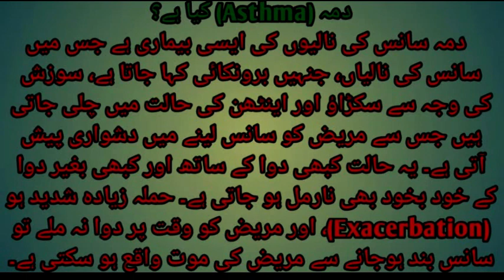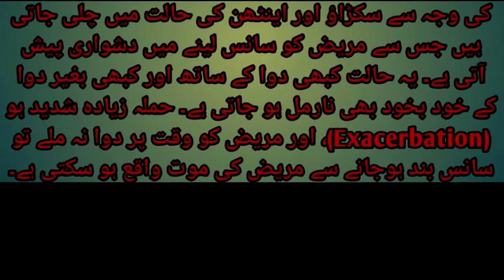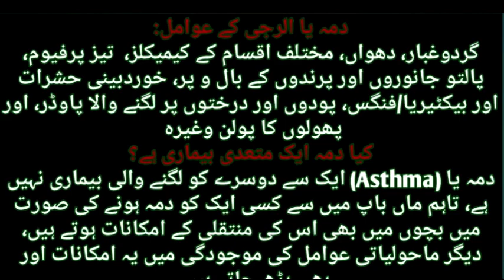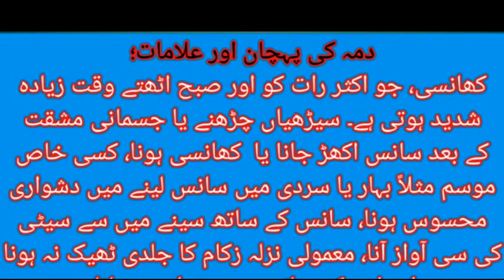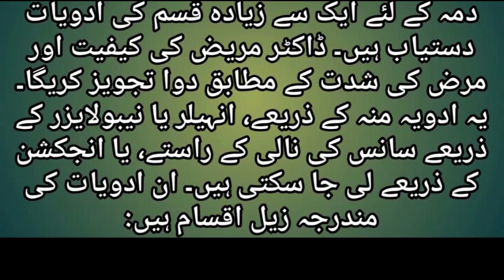asthma definition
Asthma is a common long-term inflammatory disease of the airways of the lungs.[3] It is characterized by variable and recurring symptoms, reversible airflow obstruction, and bronchospasm.[10] Symptoms include episodes of wheezing, coughing, chest tightness, and shortness of breath.[2] These episodes may occur a few times a day or a few times per week.[3] Depending on the person, they may become worse at night or with exercise.[3]

Asthma is thought to be caused by a combination of genetic and environmental factors.[4] Environmental factors include exposure to air pollution and allergens.[3] Other potential triggers include medications such as aspirin and beta blockers.[3] Diagnosis is usually based on the pattern of symptoms, response to therapy over time, and spirometry.[5] Asthma is classified according to the frequency of symptoms, forced expiratory volume in one second (FEV1), and peak expiratory flow rate.[11] It may also be classified as atopic or non-atopic, where atopy refers to a predisposition toward developing a type 1 hypersensitivity reaction.[12][13]

There is no cure for asthma.[3] Symptoms can be prevented by avoiding triggers, such as allergens and irritants, and by the use of inhaled corticosteroids.[6][14] Long-acting beta agonists (LABA) or antileukotriene agents may be used in addition to inhaled corticosteroids if asthma symptoms remain uncontrolled.[15][16] Treatment of rapidly worsening symptoms is usually with an inhaled short-acting beta-2 agonist such as salbutamol and corticosteroids taken by mouth.[7] In very severe cases, intravenous corticosteroids, magnesium sulfate, and hospitalization may be required.[17]

In 2015, 358 million people globally had asthma, up from 183 million in 1990.[8][18] It caused about 397,100 deaths in 2015,[9] most of which occurred in the developing world.[3] It often begins in childhood.[3] The rates of asthma have increased significantly since the 1960s.[19] Asthma was recognized as early as Ancient Egypt.[20] The word "asthma" is from the Greek ἅσθμα, ásthma, which means "panting